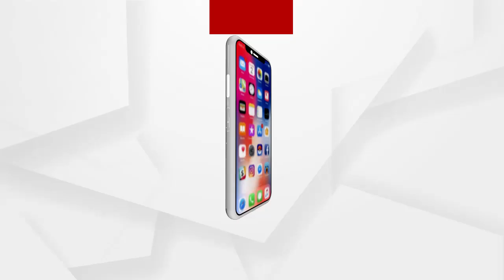ପୋଲିସ୍ ଲଗାଇ ସାମ୍ବାଦିକଙ୍କୁ ତଡିଲେ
ସମଲେଶ୍ଵରୀ ମନ୍ଦିରକୁ 5T ସରକାରଙ୍କ ଗସ୍ତ ଯୋଗୁଁ ସାମ୍ଵାଦିକଙ୍କୁ ପୋଲିସ ଫୋର୍ସ ଲଗାଇ ମନ୍ଦିରରୁ ତଡିଲେ। କ୍ଷେତରାଜପୁର ଥାନା ଅଧିକାରୀ ସାମ୍ବାଦିକଙ୍କୁ ଦୁର୍ବ୍ୟବହାର ସହ ମନ୍ଦିରରୁ ତଡିଲେ.
ଅଧିକ ଖବର ପାଇଁ ଡ଼ାଉନଲୋଡ କରନ୍ତୁ “Argus News” ଆପ୍